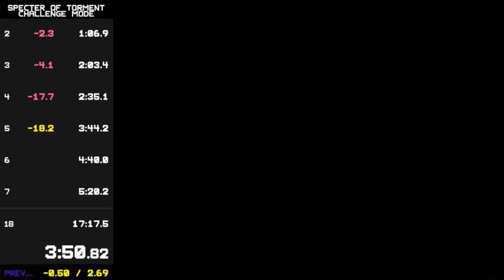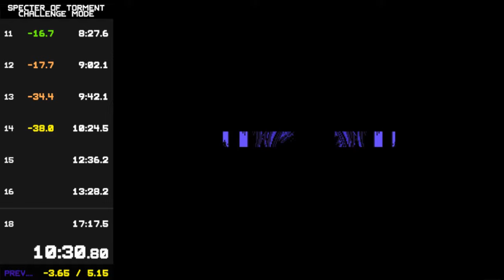Shovel Knight: Specter of Torment Challenge Mode 15:29.26 (WR)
SUB 16 HYPE! I got this time in a race against Fortuity_steelheart, and I realized afterwards that I had my mic off during the recording, which is why you can hear him but not me. I added up all the time I lost, and I think that sub 14 might actually be possible, if I got a near perfect run